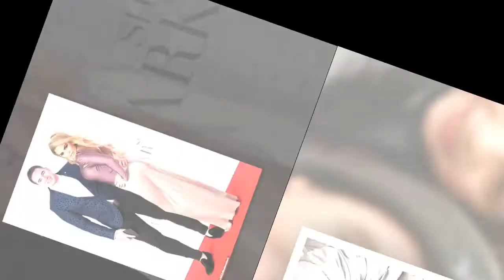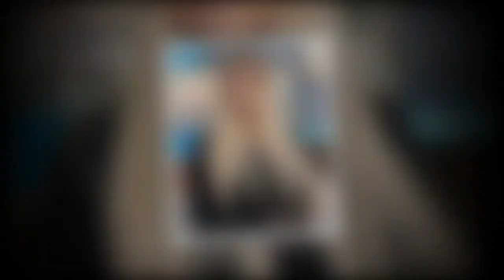Junior Andre works on his music in studio following his mother Katie Price's drink drive crash 04957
Junior Andre works on his music in studio following his mother Katie Price's drink drive crash 049579